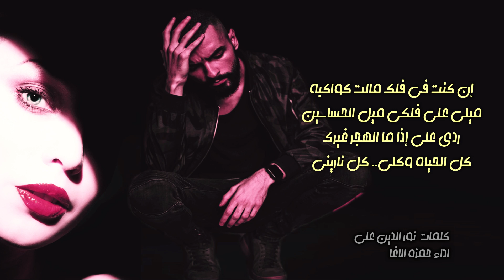شعر من لي سواكِ | الشاعر نور الدين علي | بصوت حمزة الاغا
مَن لي سِواكِ

أُطِيعُ قَلبي على حُبٍّ فَيَكوِينِي
كَيَّ المَجَامِرِ بَينَ الحِينِ وَالْحِينِ

فَالقَلبُ يَهوَى وَيَهوِي فَجأَةً أَبَدَا
مِن كُلِّ طَرْفٍ كَحِيْلِ الرِّمشِ يَغْزُوْنِي

أَبكِيكِ شِعْرَاً على أَطلالِ غُربَتِنَا
وَكَم بِشِعْرٍ شَرِيْدِ الرَّوْيِ يَبْكِيْنِي

مَهمَا أُكَابِرُ عَن جَهلٍ وَمَعرِفةٍ
كُلُّ الدُّرُوْبِ إِلى عَينَيكِ تَرمِيْنِي

أَنقَادُ قَسْرًا بِلا وَعيٍ إلى قَدَرِي
مَن ليْ سِوَاكِ إِذَا ضَاْعَت عَنَاوِيْني؟

مَن لي سِوَاكِ يُباركْ مَرَّةً لُغَتِي
فَتَستَفيضُ لِدَهرٍ أو لِدَهريْنِ

أَنتِ الجَّمَالُ الَّذِي أخشى مُغَازَلَتُهْ
وأنتِ نايٌ بِرَجعِ الآهِ يُشْجيني

أَنتِ الْمُرَادُ وَهَذَا الْكَونُ يَشهَدُ لي
وَالزَّيْزَفُونِ وَنُوَّارِ البَسَاتيْنِ
هَلْ كانَ قَبليْ أُنَاسٌ حُرِّقُوْا وَلَهاً؟
مَاتُوا وَعَادُوا تُرَىْ مَن ذَا سَيُحييْنِي؟

مَن ذَا سَيُرجِعُ أحلامِي الَّتِي هَرَبَتْ
مَعَ الصَّبِاحِ مَعَ الغَيمَاتِ مِنْ دُونِي

تشرينُ جُرحي وَتَمُّوزٌ يُعَذِّبُني
يا أنتِ.. يا أنتِ عُودي ثُمَّ كُونيني
أَلاَ سَقَى الله أيَّاماً حَسِبْتُ بِهَا
أنِّي أَنَا أَنتِ شِعْرٌ بِالدَّوَاوِينِ

أو لوحَةٌ مُزِجَتْ أبعادُها فَبَدَتْ
سِحراً وعِطراً وَأَمْطَاراً بِتِشْرِينِ

لَيْتَ الزَّبَرجَدَ في عَينَيكِ يُنبِئُكِ
أَنَّ الْخَضَارَ ذَبُوْلاً إِنْ تُجَافِيني

لَو تَعلَمِينَ أَيَا [ نَاْرِيْنُ ] كَمْ هَلِعَتْ
هَذِي الصَّبَابَةُ مِنْ نَوْمِي تُصَحِّيْني

يَشقَى الْمُحِبُّ إِذَا لا أُنثَى تُنْصِفُهُ
رُدِّي الصَّوَابَ إلى تالِي الْمَجَانِينِ

إنِّي هُنَا "بِخَرِيْفِ الغَربِ" أَرسُمَكِ
حَرفاً فَحَرفاً وَحُسْناً غَيْرَ مَطعُونِ

أُنهِي القَصِيْدَةَ يَا [ نَاْرِيْنُ ] وَالْقَلَمُ
يَدنُوْ لِيَكتُبَني شَطبَاً فَيَمْحُوْني

إنْ كُنتِ في فَلَكٍ مَالَتْ كَوَاكِبُهُ
مِيْليْ عَلَى فَلَكِي مَيْلَ الْحَسَاسِيْنِ

رُدِّيْ عَلَيَّ إِذَا مَا الْهَجرُ غَيَّرَكِ
كُلُّ الْحَيَاةِ وَكُلِّيْ.. كُلُّ نَاْرِيْنِيْ